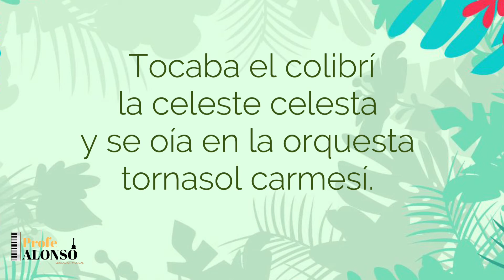Son Zumbón Poema de Ramón Iván Suárez Caamal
Del poeta mexicano Ramón Iván Suárez Caamal, conocemos el poema "Son Zumbón".